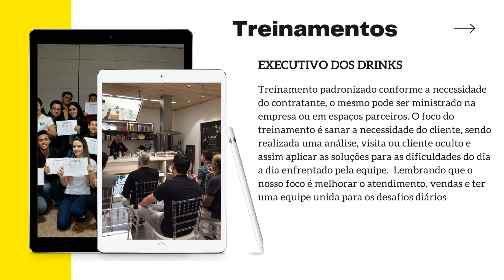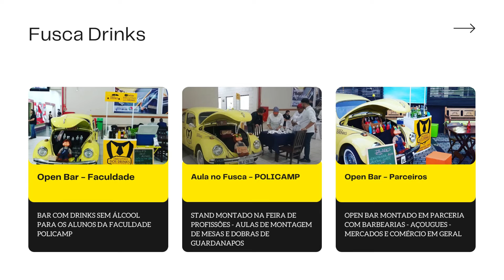EXECUTIVO DOS DRINKS | Conheça todos os nossos serviços e produtos | Denis de Moraes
Olá pessoal, tudo bem? Segue apresentação de todos os nossos serviço na área de A&B (Alimentos e Bebidas).